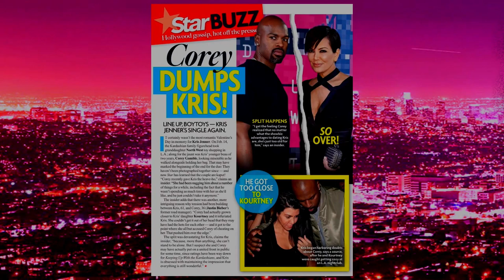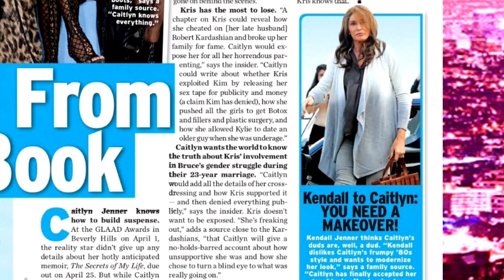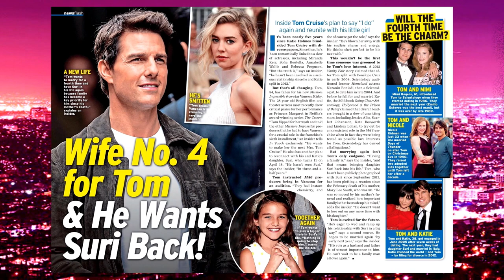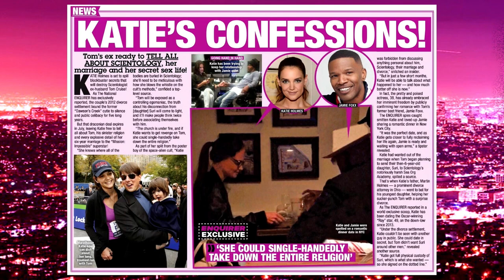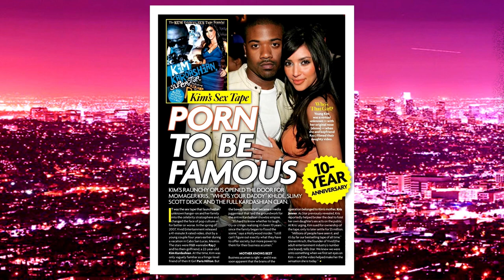DRAG LEGEND CHI CHI LARUE on HOT T! Celebrity Gossip & Hollywood Shade Season 3 Episode 10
THINGS ARE GETTING STEAMY THIS WEEK ON HOT T WITH OUR SPECIAL GUEST, DJ AND DIRECTRESS, CHI CHI LARUE! WE DISH ON BIBLE GIRL AND RUBBER CHILD, JENNIFER HUDSON, TOM CRUISE, KATIE HOLMES, LUKE EVANS AND MORE! WITH TEDDY MARGAS AND MEATBALL FROM THE BOULET BROTHERS' DRAGULA!